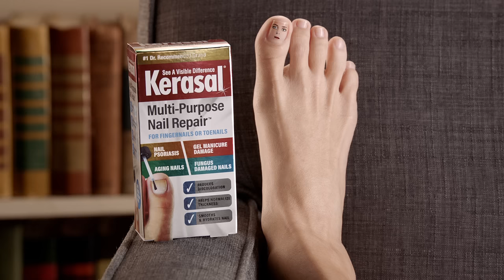Kerasal® Multi-Purpose Nail Repair™, Nail Solution for Discolored and Damaged Nails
Reveal visibly healthier nails with Kerasal® Multi-Purpose Nail Repair™. This nail repair uses a single formulation for multiple causes of nail looking damage, improving the appearance of fingernails or toenails damaged by psoriasis, gel manicures, aging or fungus (onychomycosis).

Kerasal® nail care formula contains urea with hydrating and fortifying propylene glycol to improve the appearance of your nails effectively. This multi-purpose nail repair reduces discoloration and thickness, smooths the nail surface and hydrates brittle nails with a clear and odorless formula.

Unlike nail lacquer, Kerasal®'s breathable formula penetrates deep to provide visible results. In a study 90% of fungal nail sufferers saw an improvement in nail appearance after 8 weeks of use.

Apply a thin layer 2x per day for the first week, once in the morning and once at night, directly to affected nail and under the free edge of the nail using the precision nail brush included in the nail kit. After 1 week, continue to apply once per day at night for a minimum of 8 weeks total. Allow a few minutes to dry after each application. Depending on the severity of the condition, 3 to 6 months of application may be needed to achieve the full effect.